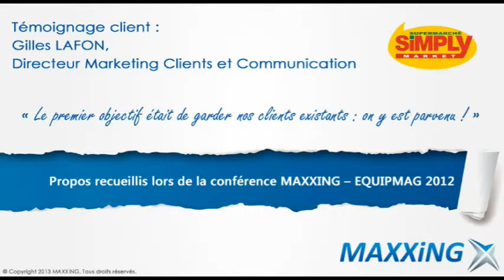Témoignage client Simply Market : la solution Maxxing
Workshop - Equipmag 2012 : Retour d'expérience sur l'intégration, l'adhésion des équipes et l'utilisation des solutions de fidélisation Maxxing :

« Le premier objectif était de garder nos clients existants : on y est parvenu ! »
Gilles LAFON, Directeur Marketing Clients et Communication -- Simply Market